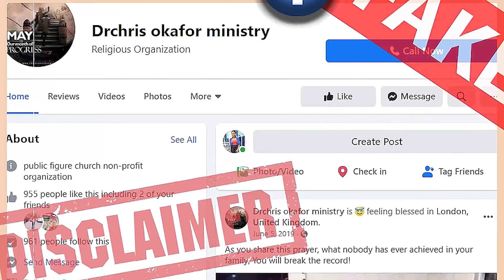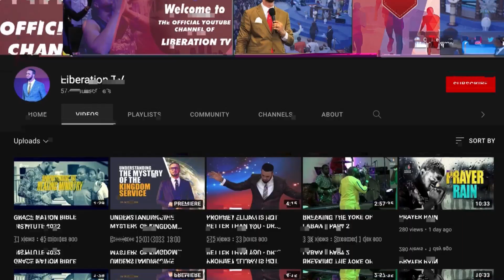BEWARE OF IMPERSONATORS ❌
I, Dr. Chris Okafor will never call or chat with you privately on any social media platform for any reason.

Please beware of impersonators!

Below are social media pages operated by me.